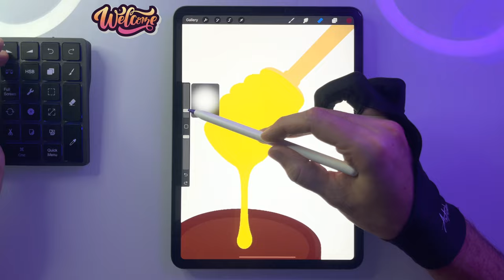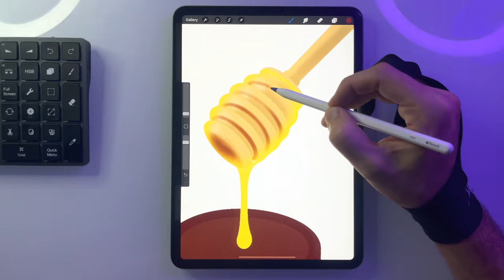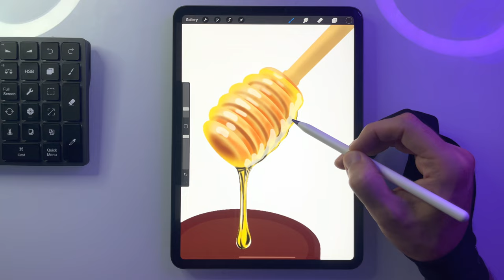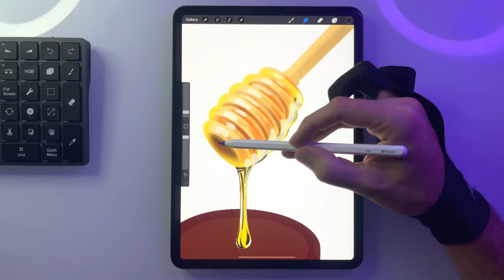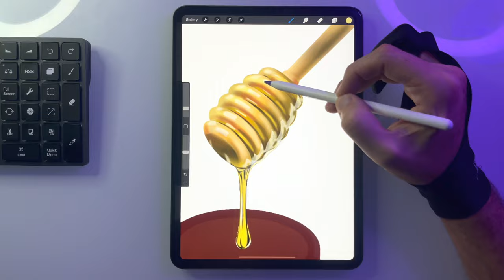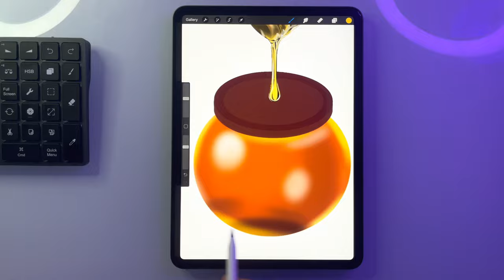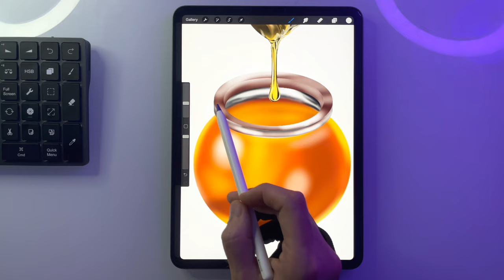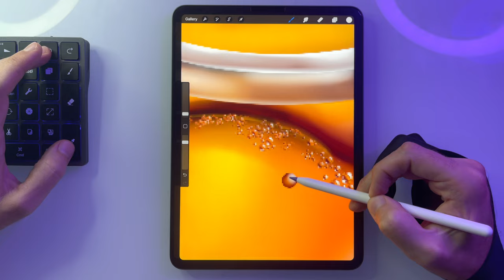Realistic drawing in Procreate - Honey Dipper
Hi everyone,
Welcome back to my digital art creations.

This is my very unique Procreate digital art video under 10 minutes I really wanted to share it with you. Let me know what do you think about my realistic drawing?

To draw this You just need to have the right Procreate tools. I'm using iPad Pro 11 inch 2020 and Apple Pencil 2nd gen.

appreciated.